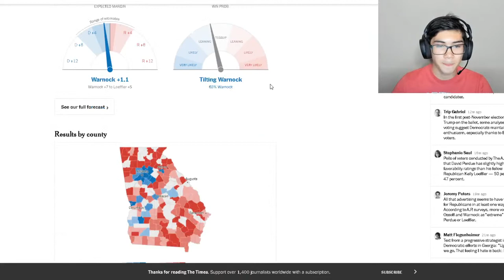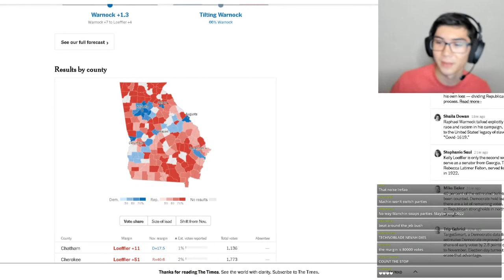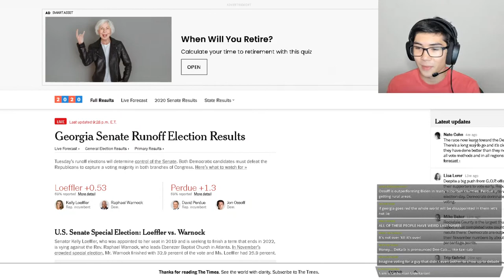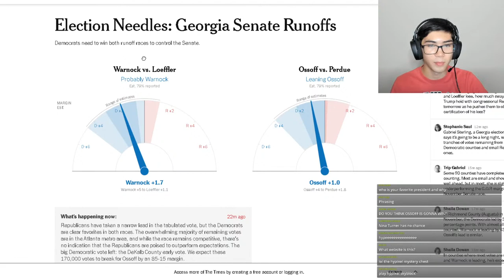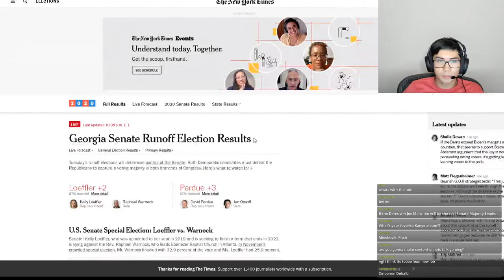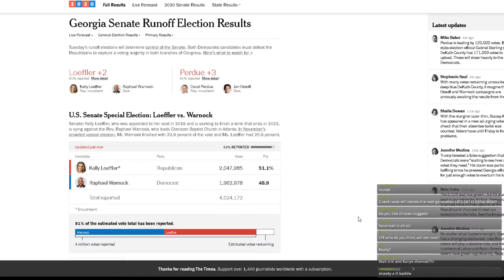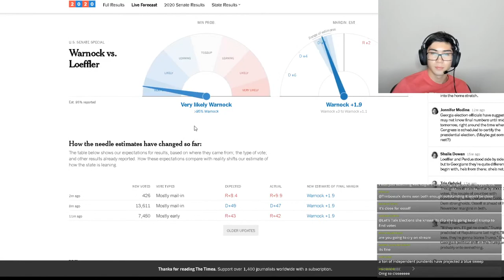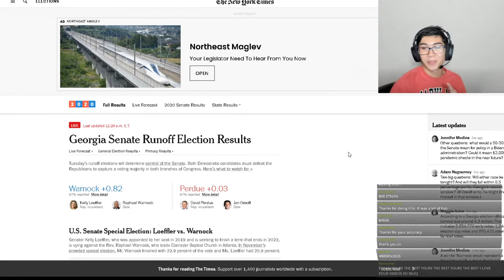LIVE RESULTS | GEORGIA SENATE RUNOFF ELECTIONS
● Deven Shah
● John Putnam
● Cdalex1996 E.
● T. Brookeshire Harris
● Albert Candelaria
● Andrew McKinlay
● Stephen Varnum
● Bartleby Scrivener
● millwx
● Jeffrey Bono
● Ryan Kelley
● Tom Morrison
● Sam Dirscroll
● Ace Campillo
● Gerin Jera
● Richie Rider
● Travis W.
● Mario Chengini
● Sami Cheaitani
● Flora P. Williams
● Adam Boyer
● high flying knowledge
● Joseph Ritter
● Kevin Holland
● Jonathan Roytenberg
● Cora Schallock
● Willy’s Gaming
● at_ 87
● Ogan G
● Alan Bellomo
● Henry Grant
● Stephan